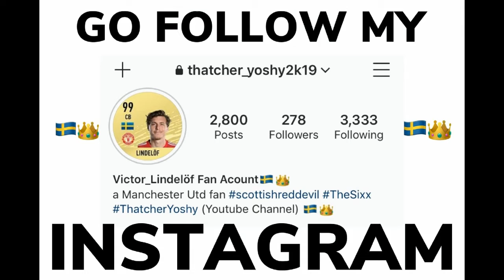Black Veil Brides F1 Team-Austria